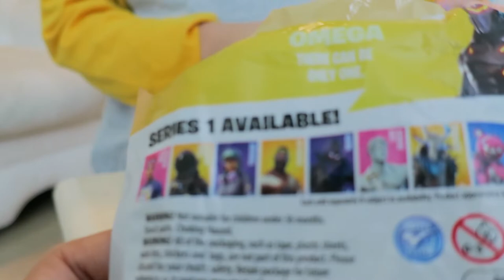Tosh & Blessie with Friend Joshua Play Minute to Win it Game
Tosh & Blessie with Friend Joshua Play Minute to Win it
its so cute to see kids playing together and working ard to win it.